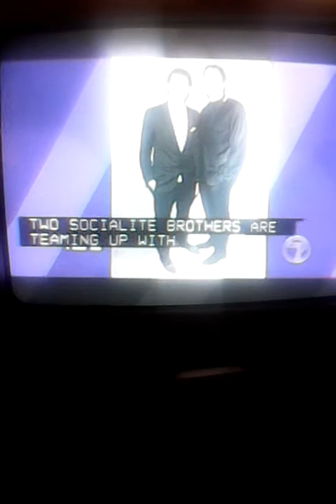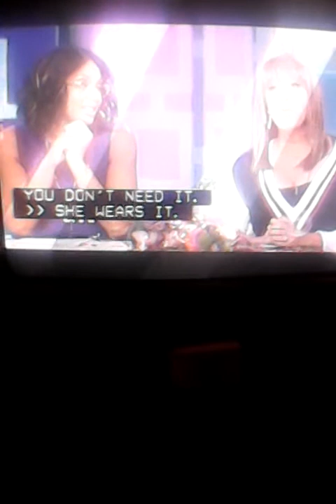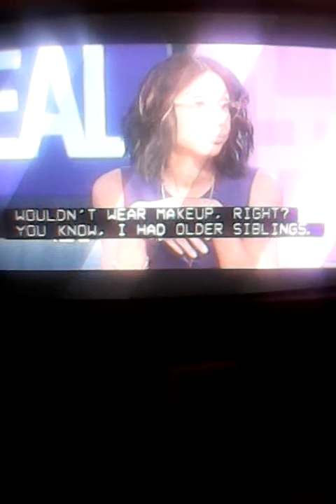The Real girl chat first part